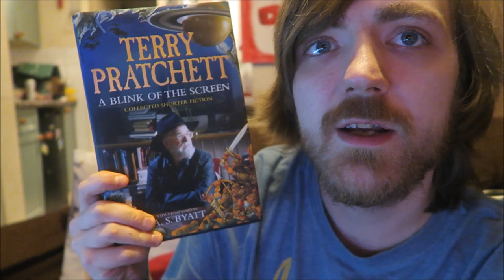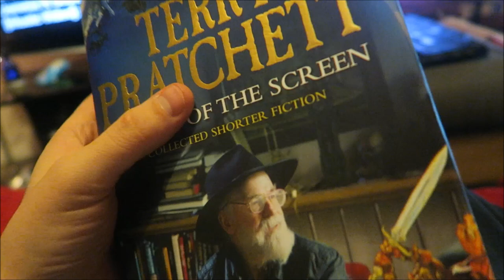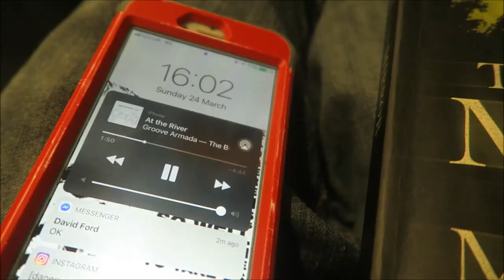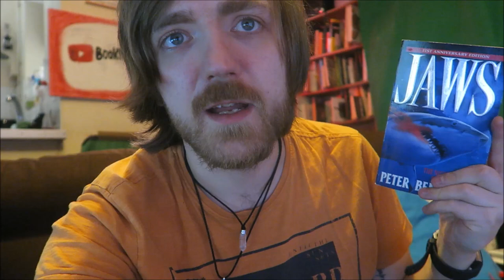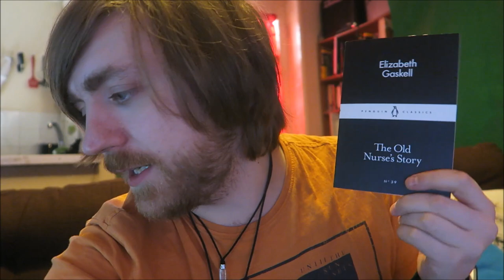#27: The Method, Death Note, Jaws, The Mist in the Mirror, Thunderball, More! [READING VLOG]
BOOKS MENTIONED:
Duncan Ralston - The Method
Terry Pratchett - A Blink of the Screen
Tsugumi Ohba - Death Note Black Edition #1
Good Housekeeping - Step-by-Step Vegetarian Cookbook
Peter Benchley – Jaws
Mary Kingsley - A Hippo Banquet
Elizabeth Gaskell - The Old Nurse's Story
Susan Hill - The Mist in the Mirror
Susan Hill - The Woman in Black
Sonia Leong - Romeo and Juliet
Ian Fleming - Thunderball

YOUTUBERS MENTIONED:
Books Like Woah
Bald Book Geek
Retsopurae